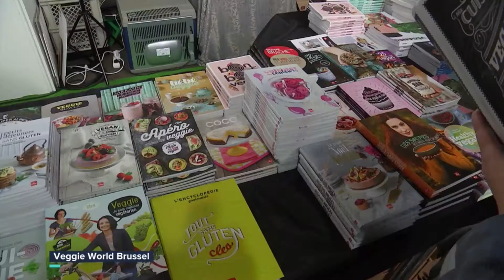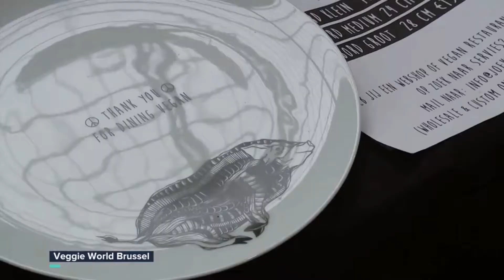VRT reportage Veggieworld Brussel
Bite Back was aanwezig met een infostand op Veggieworld Brussel waar we informatie uitdeelden over veganisme en mensen lieten kennis maken met de virtual reality ervaring iAnimal.